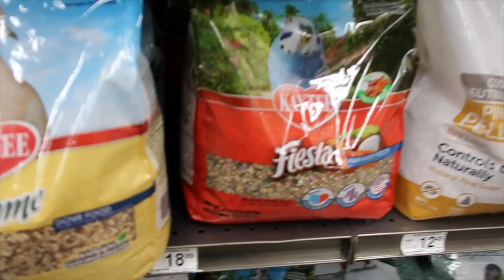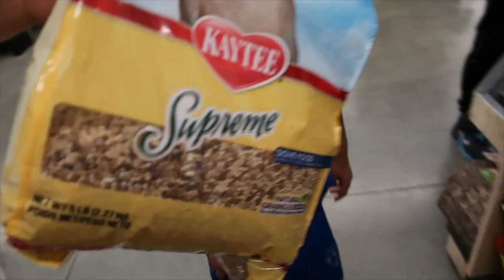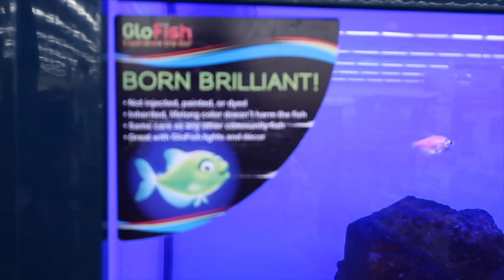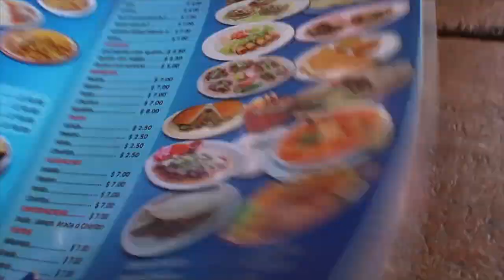PETCO/SWATMEET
Helo Friends and Family Blessings to all of u I hope u enjoy watching 😘